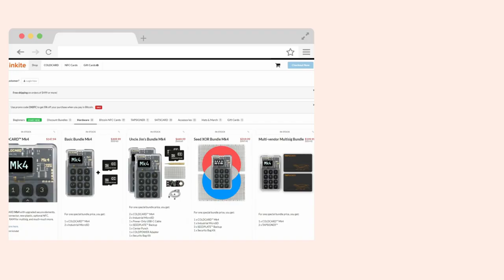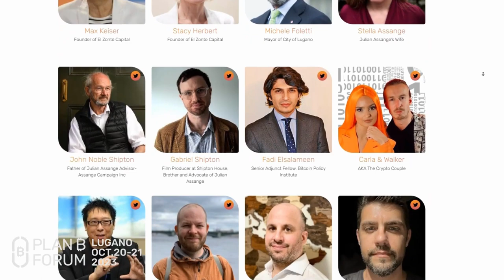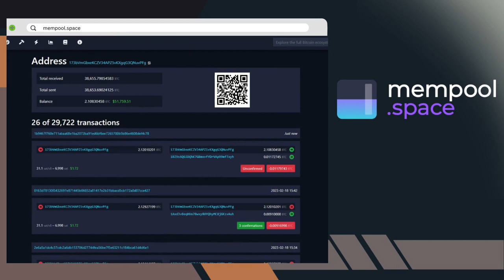Bitcoin Estate Planning with Peter Dunworth (SLP486)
Peter Dunworth is a financial adviser for high net worth individuals and families. He joins me to talk about what most people are getting wrong on bitcoin estate planning and inheritance. We discuss:

[00:00:00] Introduction
[00:00:32] Why bother with all this?
[00:05:27] Legal, asset protection and tax benefits
[00:13:55] Possession vs Title of coins
[00:14:49] Practical components
[00:20:25] Collaborative custody
[00:34:56] Miniscript and technical advances
[00:50:52] Valuation framework for Bitcoin and why inheritance matters